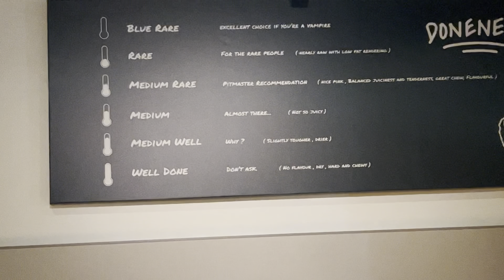Asap & Co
Dinner @ ASAP & Co
Halal Smoked Steakhouse singapore